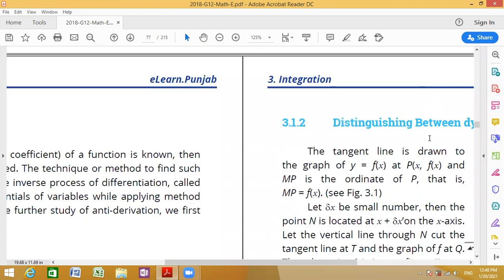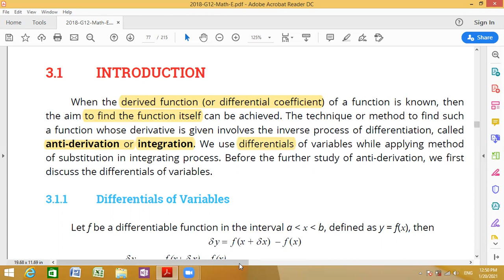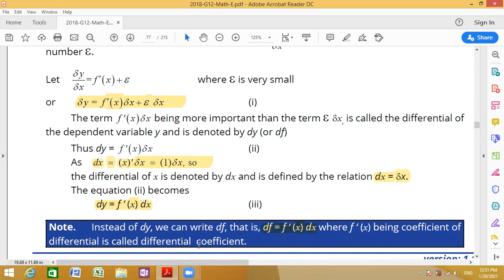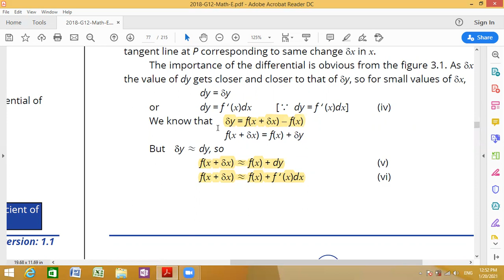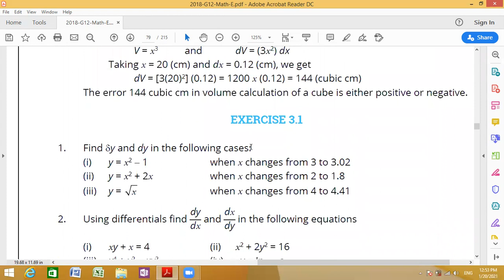M.C.Q LECTURE SERIES EX# 3.1 DIFFERNTIALS